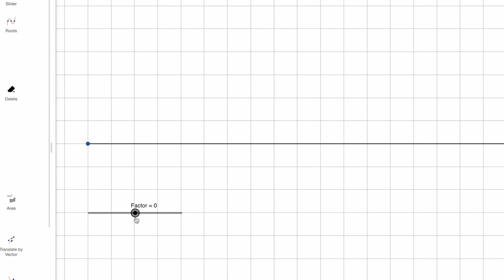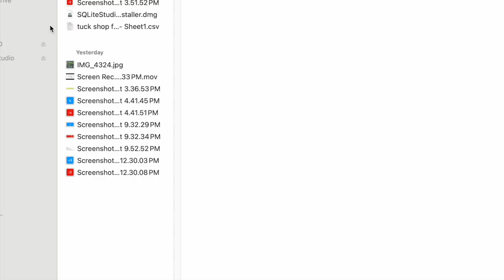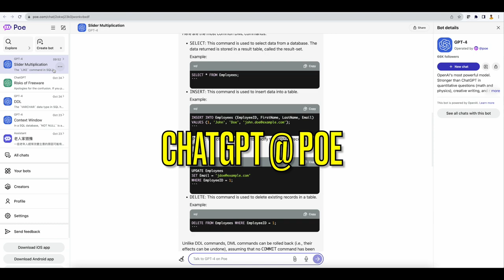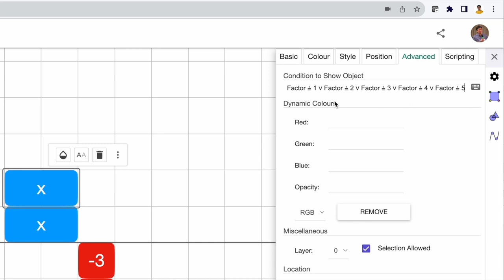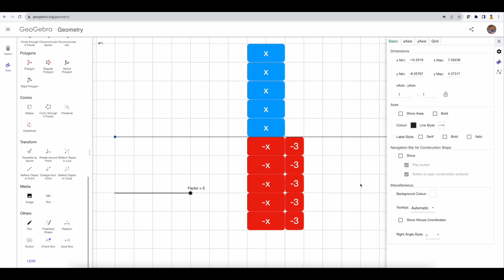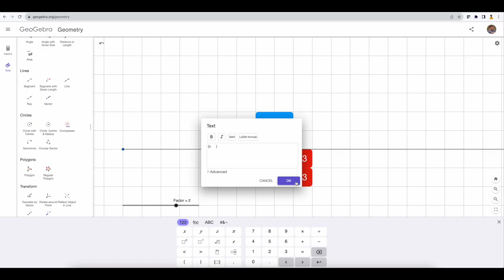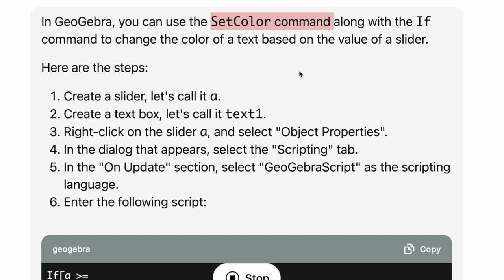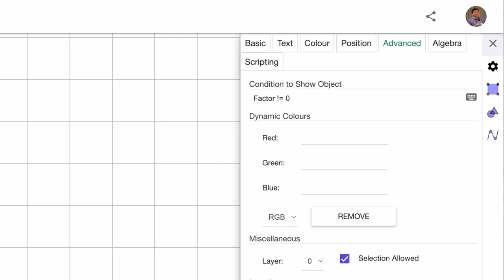利用 GEOGEBRA 把數學視覺化 - Distributive Law A(X – B)